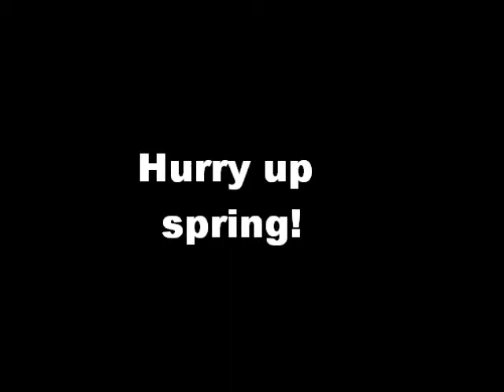Colorado Snow 2013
Snow with sunlight, and without.